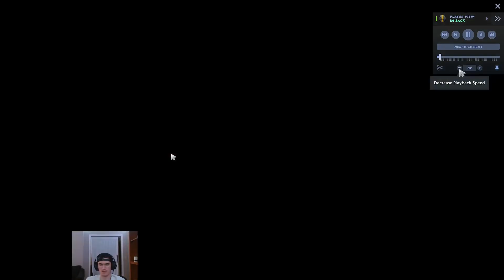EARTH SPIRIT COACHING 4.1k mmr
immortal earth spirit spammer replay review of a 4.1k earth spirit spammer